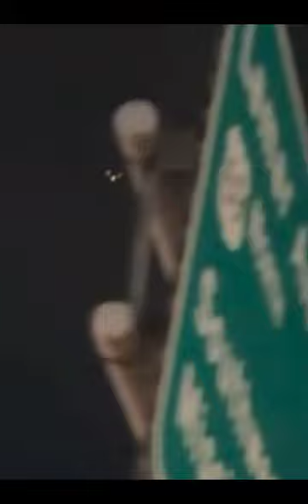TR3B over Kansas City - Missouri - USA - November 2023